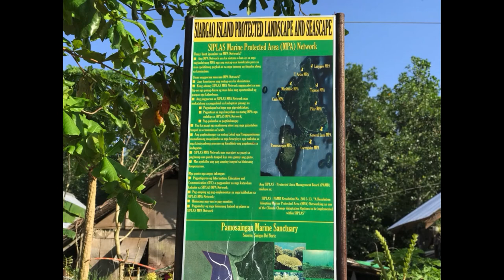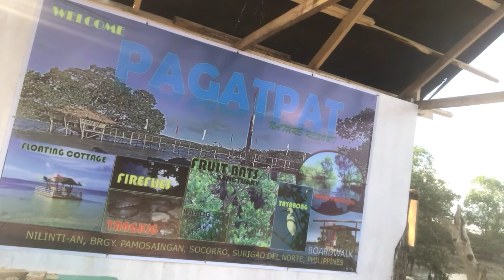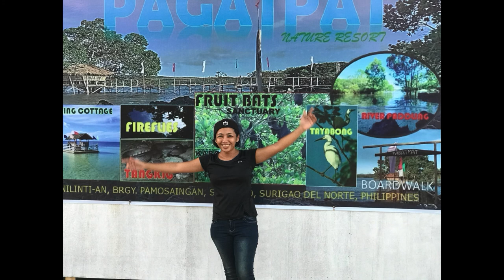Philippines Pamosaingan Soccoro Island Hoping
Took a little time to get to a couple of the islands here in the Philippines. The water, Beaches and people made this trip.. The boat ride was about   3 hours and very  very Hot.. Come along ...Join us